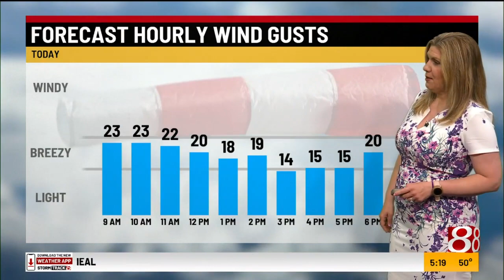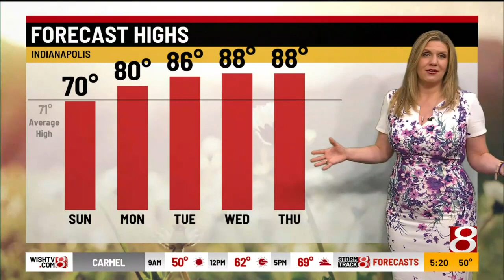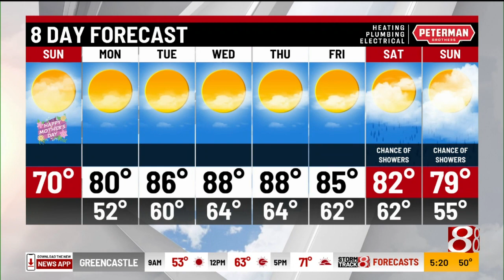Tara's 5 a.m. Sunday forecast